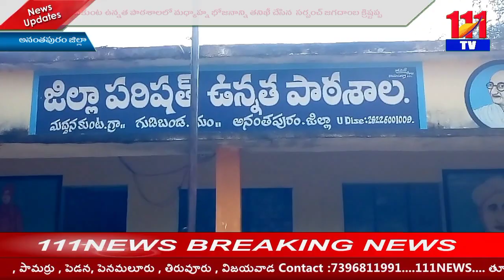మద్దనకుంట ఉన్నత పాఠశాలలో మధ్యాహ్న భోజనాన్ని తనిఖీ చేసిన సర్పంచ్ జగదాంబ క్రిష్టప్ప